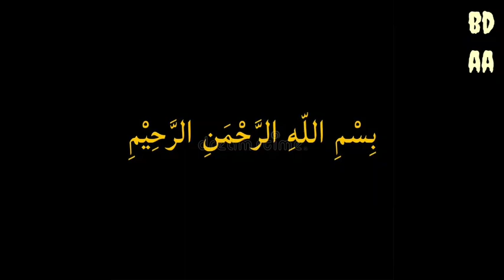Ya Rajaee || Arabic Nasheed